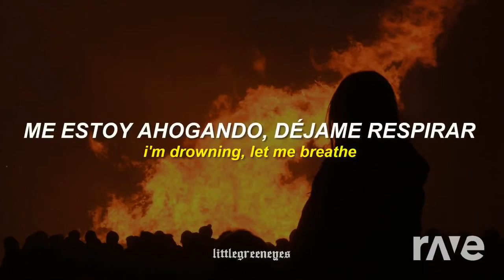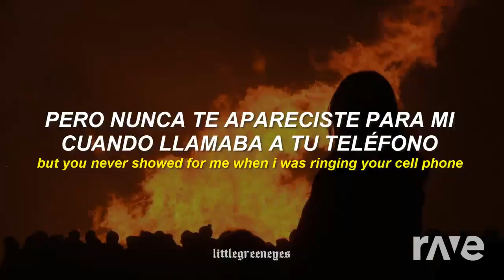Mashup #539 - Never Tiktok To Give You Up